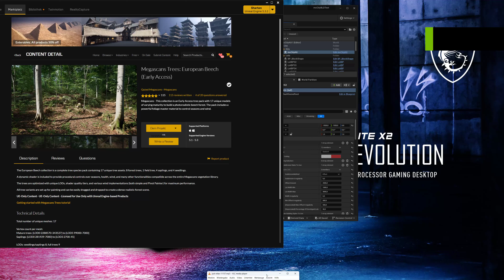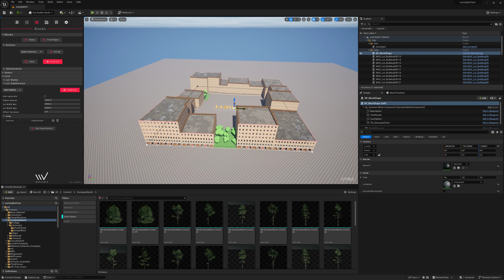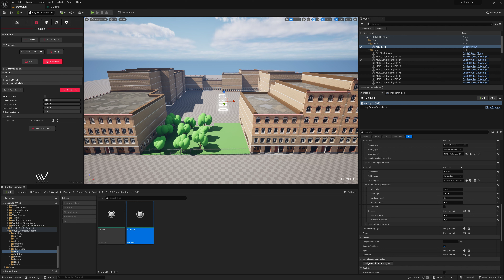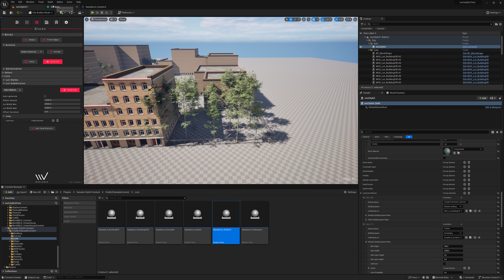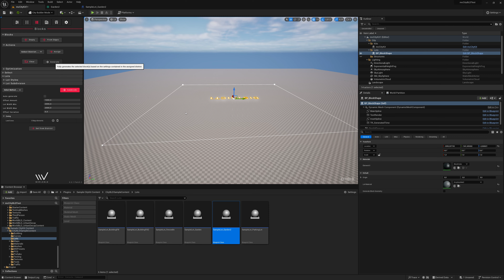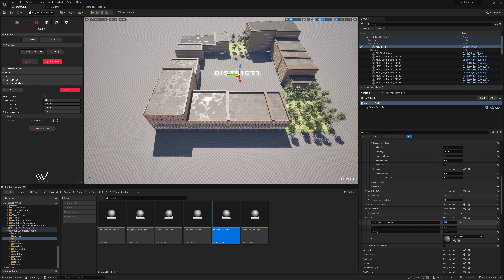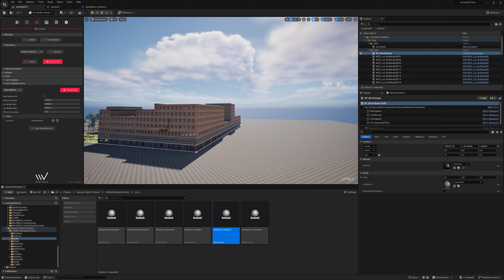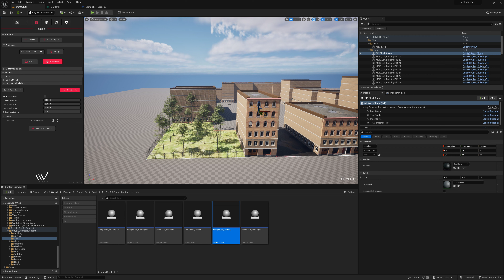Unreal Engine 5.3 - Creating own City Kit with WorldBLD|CityBLD & Megascans Assets - Part 2 - 4K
Creating own City Kit with WorldBLD|CityBLD & Megascans Assets in Unreal Engine 5.3 - Part 2